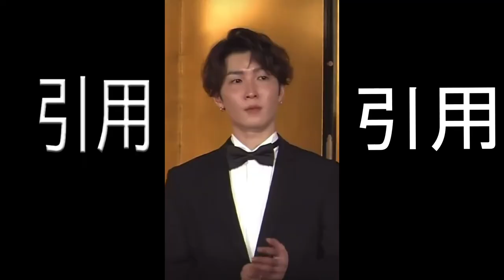渡辺翔太は花粉症でバブいゾ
ジャニーズSnow Manやハロプロ、投資情報が大好き　視聴ありがとうございます✩.*˚コメント全部読ませてもらってます。
間違いなど多々あると思うので(言葉の間違い、話してるメンバーの間違いなど…)概要欄で教えていただくと助かります。

◆ジャニーズ
SnowMan ダンス / スノーマン ダンス
デビューシングル「D.D.」
セカンドシングル「KISSIN' MY LIPS/Stories」
岩本 照（Hikaru Iwamoto）深澤 辰哉（Tatsuya Fukazawa）ラウール（Raul）渡辺 翔太（Shota Watanabe）
向井 康二（Koji Mukai）阿部 亮平（Ryohei Abe）目黒 蓮（Ren Meguro）宮舘 涼太（Ryota Miyadate）佐久間 大介（Daisu Sakuma)
めめふか文字起こし素のまんまラジオ
それスノSnow Man,スノーマン,滝沢秀明,タッキー,Grandeur,スノグランドール,ひとりじゃないって最強だ,
全力で生きると絆になる,スノグラドる,気高きナミダは甘くなる,ナミダの海を越えて行け,DANCE,ダンス,ダンス動画,
●ストーンズSixTONES、SnowMan　スノーマン　A.B.C-Z　King & Prince　Sexy Zone　kinki kids
 west KAT-TUN カトゥーン news   関ジャニ 8   ジャニーズジュニアJr. Travis Japan　HiHi Jets　　美少年　 7MEN侍　　少年忍者
 IMPACTorsインパクターズ   なにわ男子 Lilかんさい   Aぇ! group  Boysbe
◆Travis Japan.
ジャニーズ事務所所属のジャニーズJr.内の7人組男性アイドルグループ。略称は、トラジャ。シンクロダンスに定評がある
川島如恵留   七五三掛龍也 吉澤閑也 中村海人 宮近海斗 松倉海斗 松田元太
◆HiHi Jets
（ハイハイジェッツ）は、ジャニーズ事務所所属のジャニーズJr.内のローラースケートを特技とした5人組男性アイドルグループである。
結成当時のグループ名HiHi Jet（ハイハイジェット）の由来は、初期メンバーの頭文字と"Johnny's Entertainment Team"の略称Jet。
橋本涼 井上瑞稀 猪狩蒼弥 髙橋優斗  作間龍斗
◆美少年
東京B少年（とうきょうビーしょうねん）のユニット名で2016年11月に藤井・那須・浮所・岩﨑・佐藤の5人で結成された
藤井直樹 -  那須雄登 -   浮所飛貴 - 岩﨑大昇 - 佐藤龍我 -  金指一世
◆7 MEN 侍
読みは「セブンメンさむらい」。グループ名はジャニー喜多川が考案したものであり、黒澤明監督映画『七人の侍』が由来
中村嶺亜   菅田琳寧  本髙克樹  佐々木大光  今野大輝   矢花黎 -
◆IMPACTors.
2020年10月16日にテレビ朝日系音楽番組『ミュージックステーション』の本番5分前に滝沢秀明からグループ名を告げられ、
放送中のテロップで結成発表された
佐藤新-  影山拓也 -  鈴木大河 -   基俊介 -   椿泰我 -  横原悠毅 -松井奏 -
◆少年忍者
(関西ジャニーズ Jr.)
◆なにわ男子
なにわ男子（なにわだんし）は、ジャニーズ事務所所属の関西ジャニーズJr.内の7人組男性アイドルグループ。
西畑大吾 高橋恭平 大橋和也ー 大西流星   道枝駿佑  長尾謙杜 藤原丈一郎
◆A ぇ! group
2019年2月18日にJohnny's web、およびJohnny's net[181]にて結成発表。読みは「ええ グループ。ジャニー喜多川が「君たちはええ（良い）グループ」という思いを込めて命名した
末澤誠也 草間リチャード敬太 小島健  福本大晴 佐野晶哉  正門良規
Lil かんさい
◆2019年1月発売のアイドル雑誌にて結成発表。読みは「リトル かんさい」で[145]、名付け親はジャニー喜多川
嶋﨑斗亜 西村拓哉 大西風雅 岡﨑彪太郎 當間琉巧

オタク,秋葉,トレカ,ガンダム,投資,説明,おこづかい,秋葉原,ネタバレ,
アニメ,アップフロント,アイドル,説明,ジャニーズ,ハロプロ,おもしろ,お笑い,Snowman,イケメン,考察,
ネタバレ,ビットコイン,仮想通貨,btc,eth,FX,投資,腹筋崩壊,爆笑,まとめ,ねこ,かわいい,おもしろ,おもしろ動画,おもしろい動画,
マンガ,漫画,anime,manga,ジャニーズ,Johnny's,hello project,好き,恋愛,おっさん,ジャニオタ,じじい,男ジャニオタ,時事,ニュース
,為替,ゆっくり解説,闇,ゴシップ,社会の闇,時事ニュース,都市伝説,お笑い